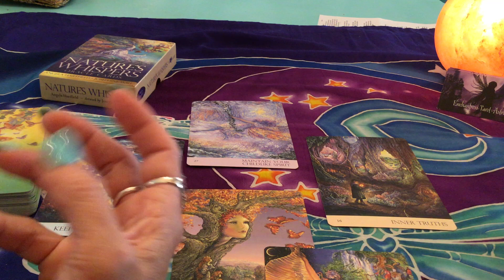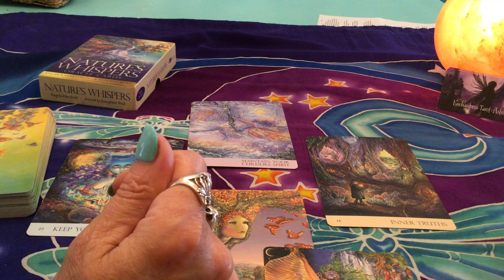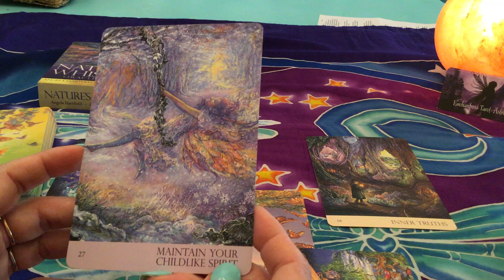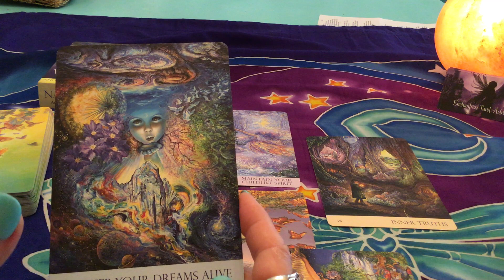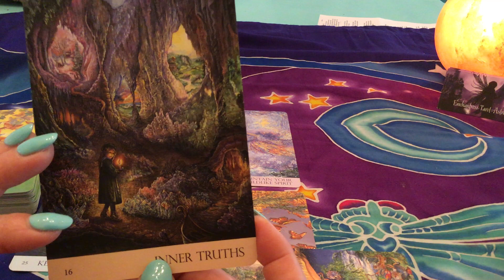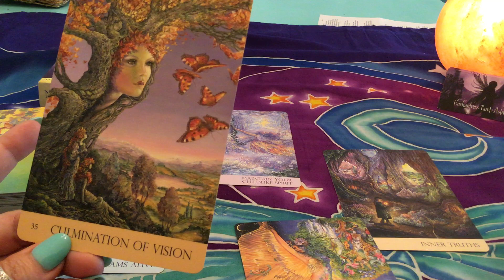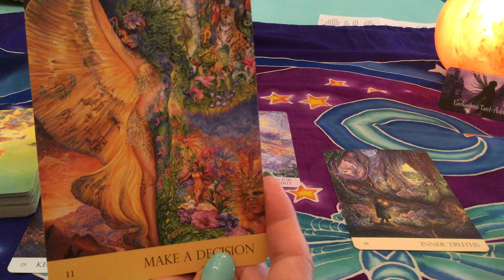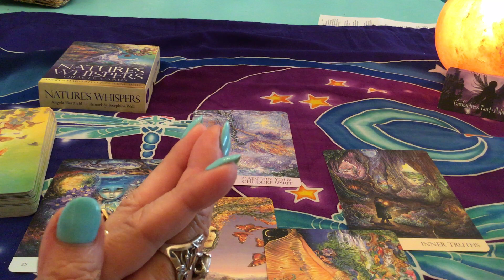New Moon in Taurus, May 15, 2018 Believe It To See It with Enchantress Tarot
NEW MOON INTENTION TIMES PER  Astrologer Coach, SONJA FRANCIS, 7:48 AM EDT-4:30 PM EDT May 15. Also 4:43 AM EDT May 15-7:48 AM EDT May 17.
Book readings with Mary-Jo - Enchantress Tarot on Instagram, Facebook, YouTube, G+

Buddha

For your free natal chart